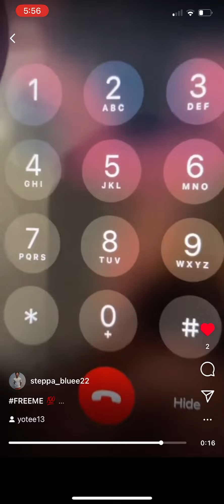Redrum free my lil cuz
One more year left